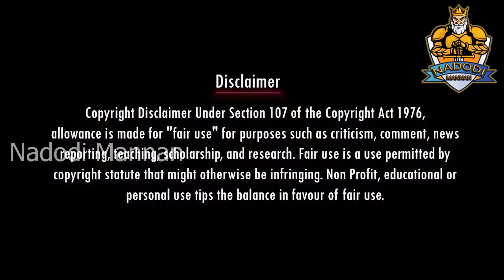திமுகவை கதற கதற அடித்த கிஷோர்|KISHORE K SWAMY|DMK TROLL|DMK FAILS|SAVUKKU SHANKAR INTERVIEW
Account details
Name: Nadodi Mannan
Account Number: 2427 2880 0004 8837
IFSC: ICIC0000106

today trending,rangaraj pandey,maridhas,thamarai tv,saattai,chanakyaa,aadhan tamil,kolahalas tv,pesu tamizha pesu,ilaya bharatham,annamalai,chanakya tv,latest news,seeman troll,tamil news,

ntk tech team - நாம் தமிழர் தகவல் குழு,
tnnews24 digital,
thaaithamizh,
tamil culture,
pattali thozhan,
covai express,